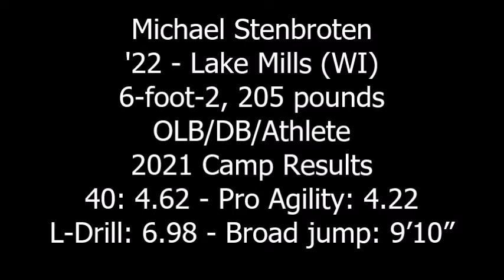Michael Stenbroten (2022/Lake Mills, WI) - 2021 Camp Highlights